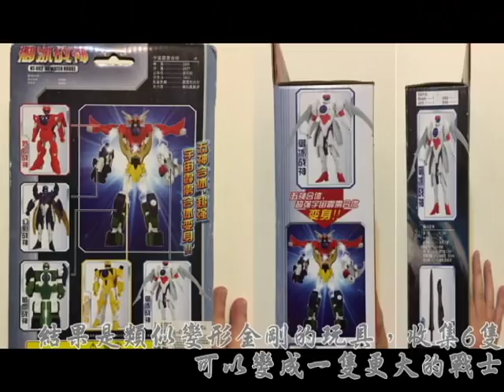『狸蹦雲遊』不管是雜物盒玩還是娃娃，通通給他喇出來~ │夾娃娃系列6 │UFO CATCHER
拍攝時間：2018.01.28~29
拍攝地點：台北市萬華區

粉絲團成立了唷！有新的消息也會同步更新在粉絲團^^歡迎大家加入

將不定期發布我們的旅遊影片及夾娃娃影片~